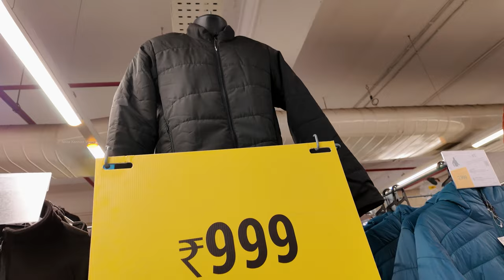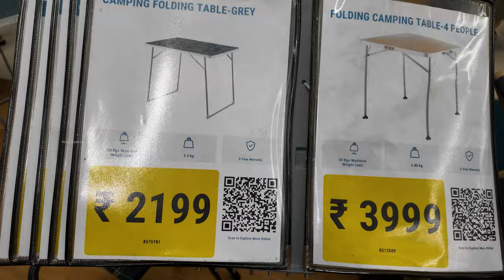என்னென்ன வாங்கணும்?🤔 | Getting Ready for Kashmir Trip | Akila Kannan Vlogs